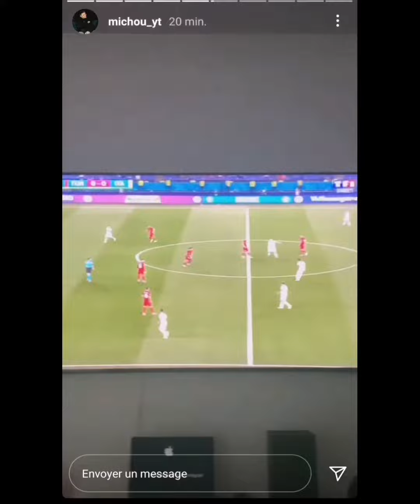MICHOU JOUE AU FOOT AVEC LA TEAM CROUTON, IL REGARDE LE MATCH !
GO TO THE 2000 ABO